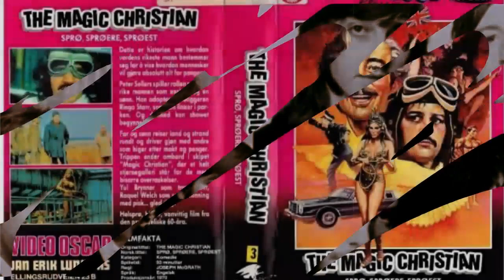🌟 L'histoire très injuste, douloureuse et émouvante d'un grand groupe. Quelle grande chanson ! 🌟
Le groupe Badfinger a connu le succès dans les années 1970. Formé en 1969, le groupe originaire de Swansea, au Pays de Galles, a commencé à acquérir une reconnaissance internationale au milieu des années 1970, notamment après avoir signé avec Apple Records, fondé par les Beatles.

Badfinger a sorti plusieurs albums à succès et s'est fait connaître avec des singles comme "Come and Get It", écrit et produit par Paul McCartney, qui est devenu un hit en 1969. D'autres singles populaires incluent "No Matter What", "Day After Day" et " Bleu bébé." La chanson "Without You", écrite par Pete Ham et Tom Evans, a connu un grand succès lorsqu'elle a été reprise par des artistes comme Harry Nilsson et plus tard par Mariah Carey.

Malheureusement, l'histoire du groupe est aussi marquée par des drames. Des troubles juridiques et financiers, ainsi que des conflits internes, ont entraîné des tensions et la mort tragique de deux membres de la bande. Pete Ham est décédé en 1975 et Tom Evans en 1983. Cependant, la musique de Badfinger continue d'être appréciée par de nombreux fans à ce jour.